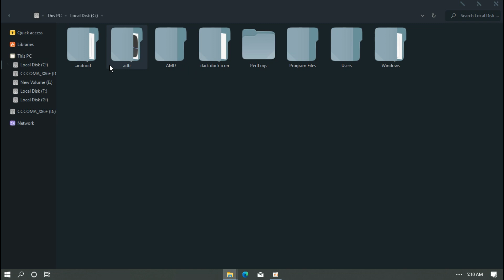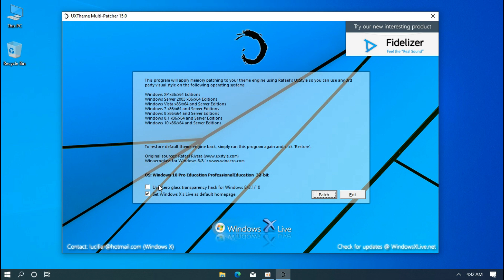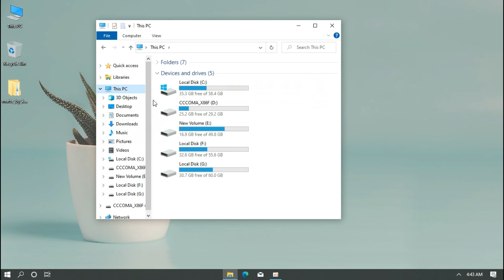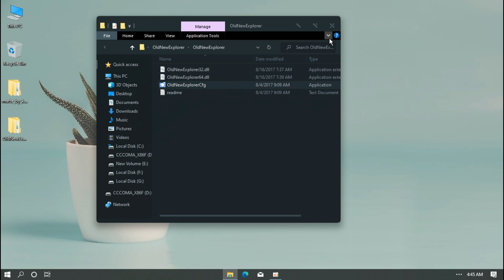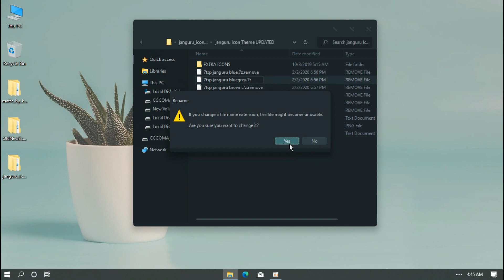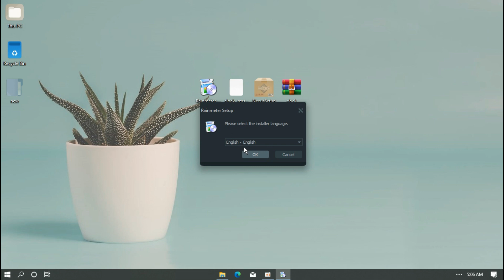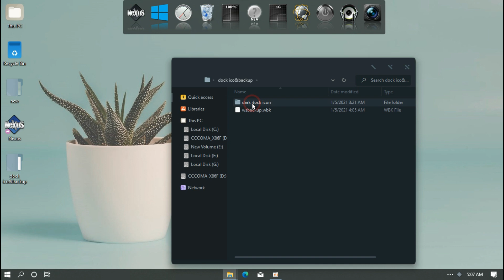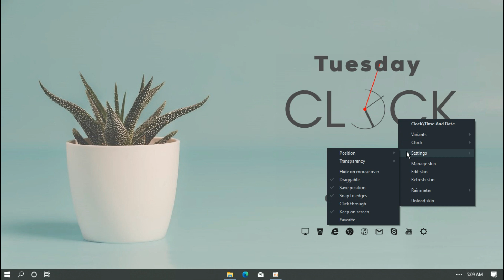Best Windows 10 Theme 2021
A Windows theme is a collection of modifications to the interface which changes the way Windows looks and feels. A theme may alter the standard Windows icons, mouse cursor, and desktop background. It may also include new icons for My Computer, My Documents, My Network Place, Recycle Bin, and other standard Windows programs.

Windows 10 builds 1903 ,1909 & 2004

• Create a Restore Point using System Restore (safety first).

• Patch Windows so you can use 3rd party themes by installing UltraUXThemePatcher. Make sure you run the installer as admin and follow the on-screen instructions. After you restart your Windows run the patcher again to check if all the 3 DLL files are patched.

• Open the themes folder by copying the theme & paste to "C:\Windows\Resources\Themes\".

• Apply the theme : right click on the desktop-- ( Personalize)--(Themes)--(Change theme) Click on the theme you would like to use.

• Run OldNewExplorer and enable only the following settings:
     ✔️ Use classical drive grouping in This PC
     ✔️ Use libraries; hide folders from This PC
     ✔️ Use command bar instead of Ribbon
     ✔️ Hide caption text in File Explorer windows
     ✔️ Hide caption icon in File Explorer windows
     ✔️ Hide Up (go to parent folder) button

• Open 7tsp GUI folder and Rename '7tsp GUI v0.6(2019).ee' to '7tsp GUI v0.6(2019).exe' & enter.
         • Run 7TSP GUI.
         • Click on Add A Custom Pack & select your 7TSP icon pack.
         • Click on Start Patching

• Restart Windows and... enjoy!